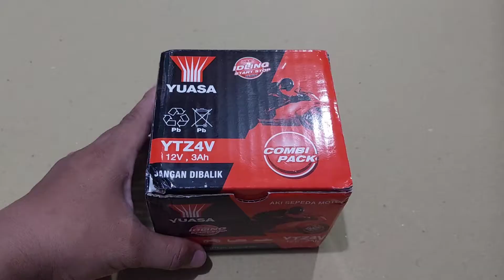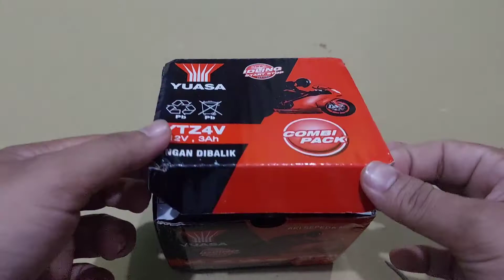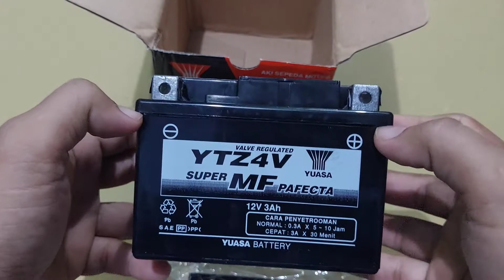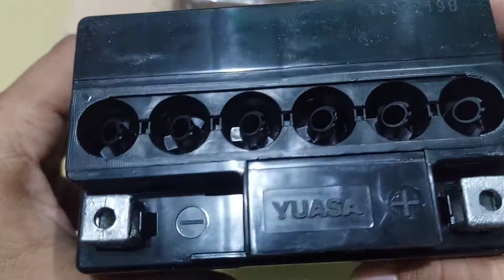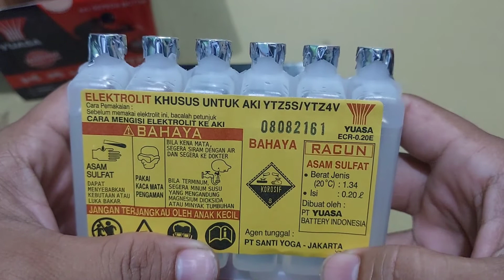Cara pasang aki motor baru || MENGISI CAIRAN ELEKTROLIT PADA AKI BARU MOTOR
Video ini adalah tutorial untuk teman teman pemula yang ingin memasang aki. Selamat menonton